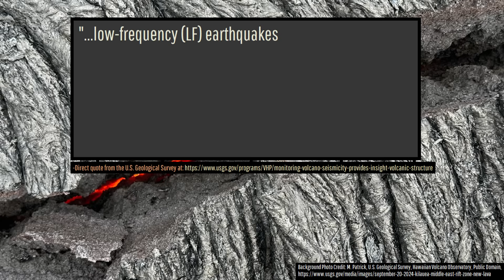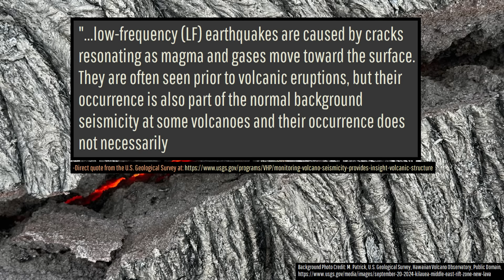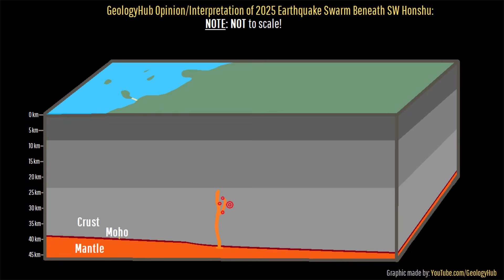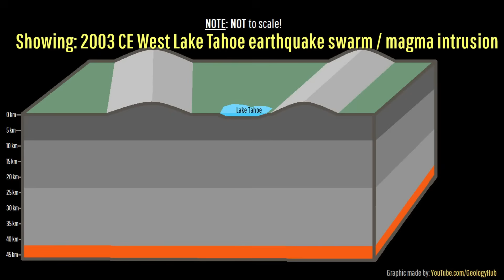Magma is Currently Moving Underneath Japan; Geologist Analysis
Underneath a section of Japan, a presumed intrusion of magma is occurring, potentially associated with a volcanic complex that hasn't erupted in nearly 9,000 years. This has caused a swarm of more than 2,000 earthquakes, including many low frequency earthquakes. However, this swarm is probably harmless, and an eruption anytime soon in the Abu volcanic fields seems absurdly unlikely. I will explain why this is likely the case through the analysis of a geologist.

Thumbnail Photo Credit: U.S. Geological Survey, Hawaiian Volcano Observatory, Public Domain, This image was overlaid with text, and then overlaid with GeologyHub made graphics (the image border & the GeologyHub logo).

This video's thumbnail image attempts to display what motion of the presumed 25-kilometer depth magma intrusion might look like (if it was to receive surface light) via a photo from the 2018 eruption of Hawaii's Kilauea volcano.

There is still a chance that this earthquake swarm isn't magmatic, but I personally cannot think of another plausible explanation given the present data.

Sources/Citations:
[1] Japanese Meteorological Agency
[2] Japanese Meteorological Agency, "80. Abu Volcanoes",
[2] Nagao, T. and Handa, M. (1985): The annual meeting of the Geological Society of Japan excursion guidebook. 119-136 (in
Japanese).
[3] Nagao, T., et al. (2001): Programme and abstracts the Volcanological Society of Japan. 2, 75 (in Japanese)
[4] Kiyosugi, K., Horikawa, Y., Nagao, T., Itaya, T., Connor, C. B., & Tanaka, K. (2013). Scoria Cone Formation through a Violent Strombolian Eruption: Irao Volcano, SW Japan. Bulletin of Volcanology, 76.
[5] Takaya Iwasaki, Vadim Levin, Alex Nikulin, Takashi Iidaka, Constraints on the Moho in Japan and Kamchatka, Tectonophysics, Volume 609, 2013, Pages 184-201, ISSN 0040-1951,

0:00 Japan Earthquake Swarm
0:37 Abu Volcano
1:53 Low Frequency Earthquakes
2:31 Presumed Magma Intrusion
4:19 Similar Tahoe Intrusion